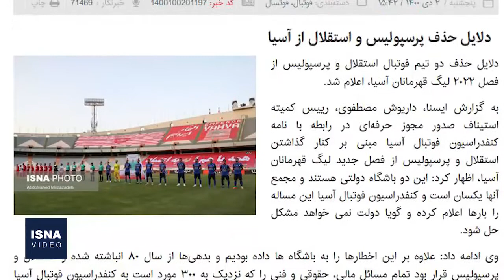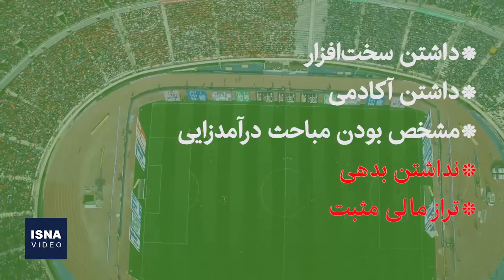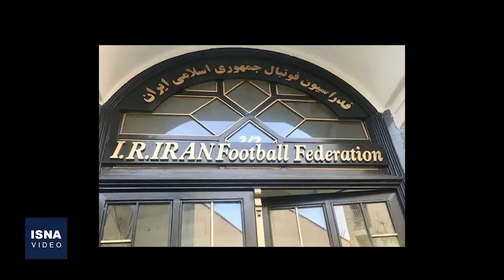حذف سرخابی‌ها از آسیا؛ یک‌بار برای همیشه حرفه‌ای شوید!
در شرایطی که کمیته استیناف، پیش از این، صدور مجوز حرفه‌ای برای دو تیم پرطرفدار فوتبال پایتخت را اعلام کرده بود، مشکل صدور مجوز حرفه‌ای سرخ‌آبی‌ها حل شده است و حتی این موضوع از سوی مدیران این باشگاه‌ها رسما اعلام شد. کنفدراسیون فوتبال آسیا طی نامه‌ای ۱۲ صفحه‌ای به باشگاه‌های استقلال و پرسپولیس اعلام کرده اسناد مالی آنها به تایید AFC نرسیده و بر همین اساس، مجوز حرفه‌ای این دو باشگاه باطل است و نمی‌توانند در فصل جدید لیگ قهرمانان آسیا شرکت کنند.